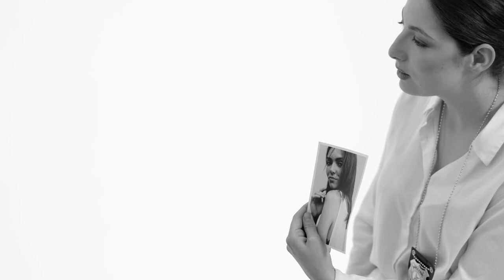Yoan - Something In My Blood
LYRICS

Night gives me wings
I’m good at doing bad things
Badder than you thought
Did a lot, never got caught
Don’t get me wrong I respect the laws
But I ain’t conventional and I never was

Momma says son you gotta smile or you look mean
She don’t know I’m the sneakiest soul the moon has ever seen
Women love me, women call me stud
I don’t know what it is, It’s something in my blood
Something in my blood

I act tougher than I am
But the women go damn
My eyes don’t do me wrong
They kinda help me along
If you notice a change in the atmosphere
Watch out you ladies, I’m here

She don’t know I am the sneakiest soul the moon has ever seen

I love rules they’re fun to break
I want what’s forbidden though it’s a mistake